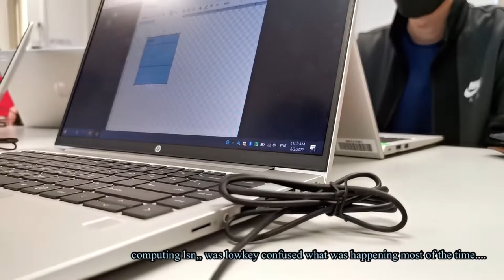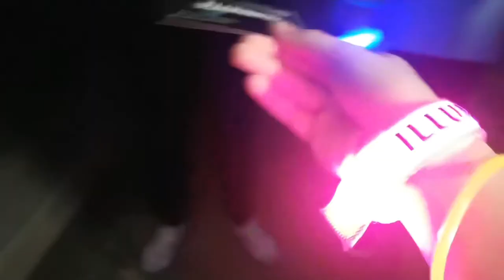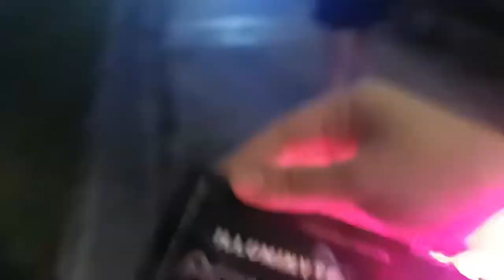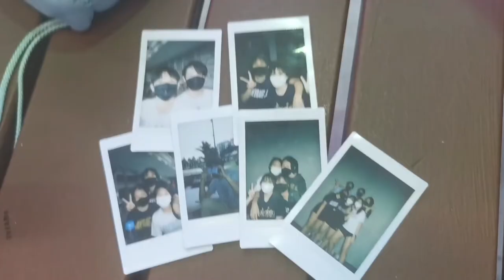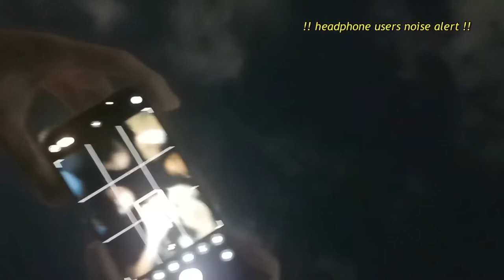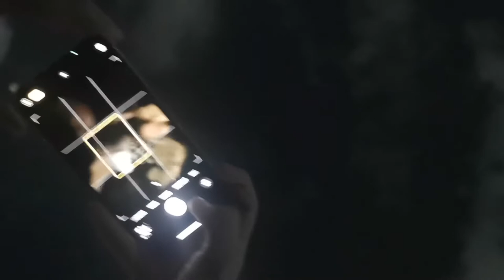a week of jc vlog | study vlog, night walk, stargazing, school life, sg jc student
hii guys welcome to my first vlog where I document a week of my jc life

music used
苦茶 by yihuik苡慧/ Aioz
for ya by 蒋小呢